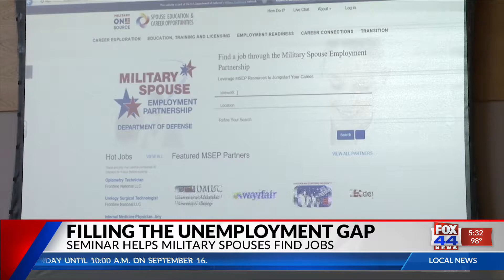Seminar aims to help military spouses find jobs